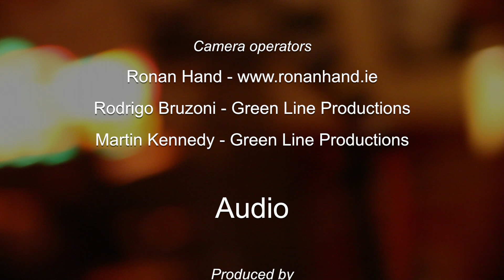The Hot Sprockets - The Weight. Creamy Sonic Studios...is recording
Record your band live starting from 200€ (or less...)

You are watching The Hot Sprockets playing "The Weight" filmed and recorded live in their own rehearsal room in Creamy Sonic Studios. I heard this song while recording demos for their next album. It is still up in the air whether or not the song will be on the album, but it is a cracker and is a perfect fit for this promo.

Producer: Erin Mullally
Camera Operators: Ronan Hand, Rodrigo Bruzoni, Martin Kennedy
Audio: Ciaran Mangan, Shane Walsh
Host: Amy Stack